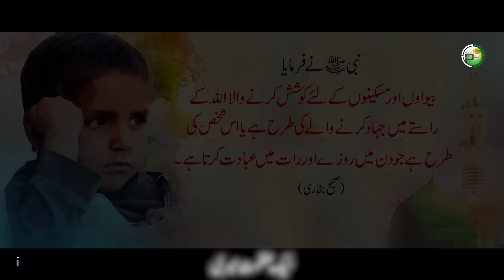Motivational Nasheed - Hai Ye Khidmat Meri - Ik Ibadat Meri - Inam Ur Rehman - Peace Studio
Tribute To People Striving For Welfare Of Humanity - Kis Qadar Qeemati Hai Ye Dolat Meri - Hai Ye Kidmat Meri Ik Ibadat Meri - Inam Ur Rehman - Peace Studio

◾Video Credits:
Artist : Inam Ur Rehman
Lyrics : Saleemullah Safdar
Mastering: RWDS
Production : Peace Studio

(Follow us on audiomack)
▪️Google Drive :